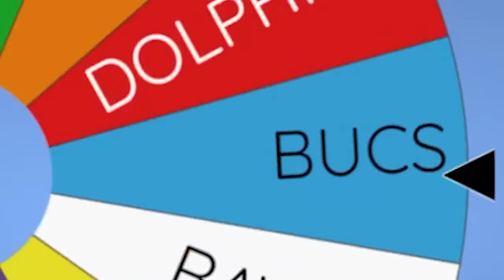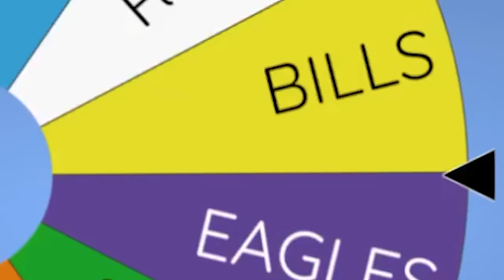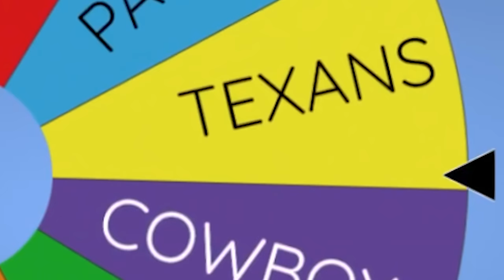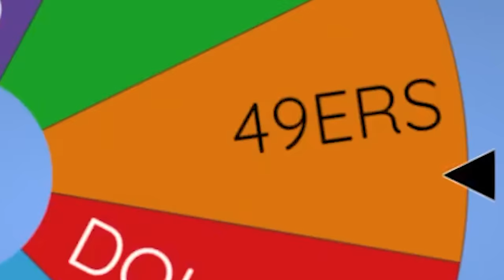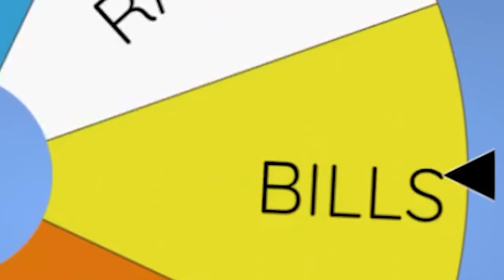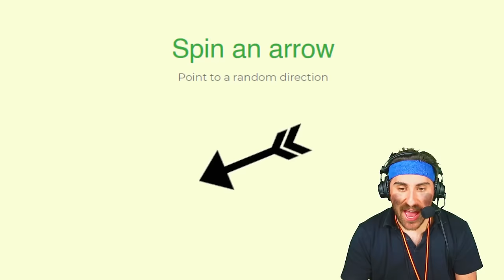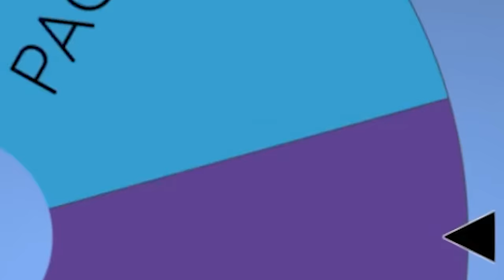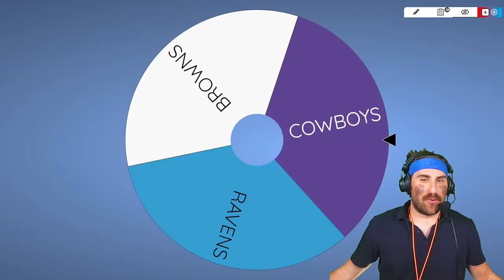Madden 2024 Playoffs Imperialism: Last Team Standing Wins!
Madden 2024 Playoffs Imperialism: Last Team Standing Wins! Today we let imperialism decide the Super Bowl LVIII winner! Lock in your team and cross your fingers! HOPE YOU ENJOY!